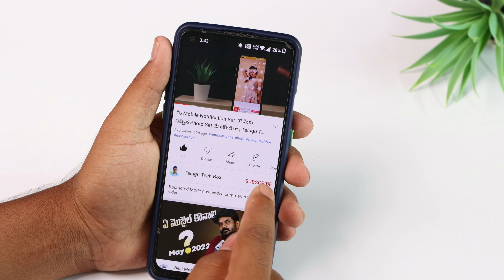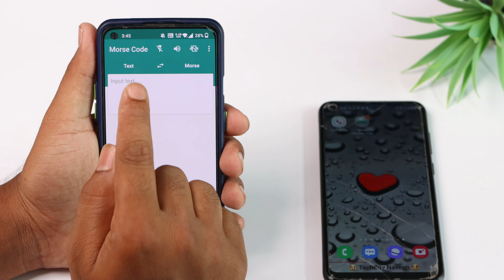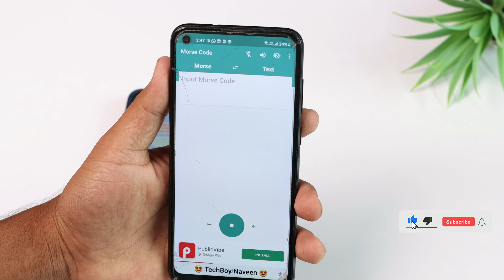Whatsapp 2022 లో Message లు ఇలా Code తో పంపండి | Whatsapp chat with Morse code | Telugu Tech Box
Hello friends my name is Saikrishna in this article i am going to explain you about Whatsapp 2022 లో Message లు ఇలా Code తో పంపండి | Whatsapp chat with Morse code | Telugu Tech Box

Topics Covered :
 - whatsapp in telugu
 - how to send whatsapp messages with siri  in telugu
 - how to send whatsapp messages with private number in telugu
 - how to send whatsapp message in telugu
 - how to send whatsapp message without number in telugu
 - how to send whatsapp message without saved number in telugu
 - how to send yourself messages on whatsapp in telugu
 - how to send whatsapp with siri in telugu
 - how to send whatsapp message to all contacts in telugu
 - how to send a whatsapp message at 12 pm in telugu
 - send whatsapp message to yourself in telugu
 - how to send message to yourself in whatsapp in telugu